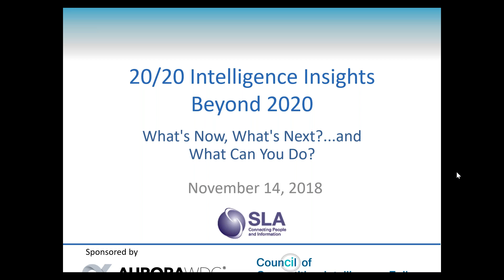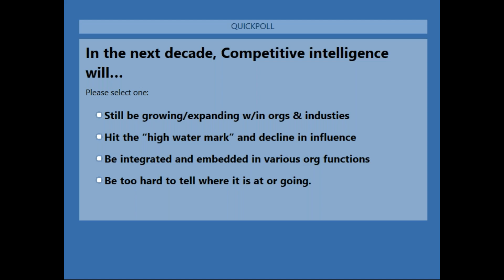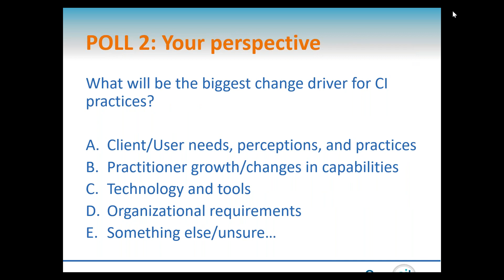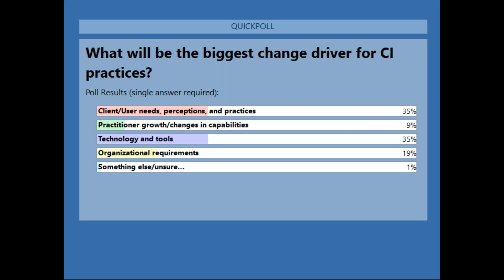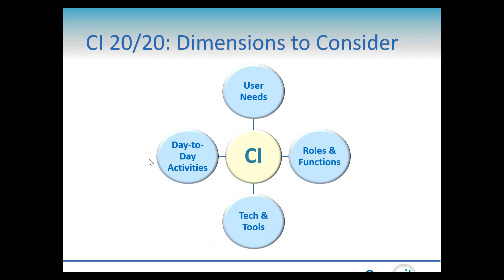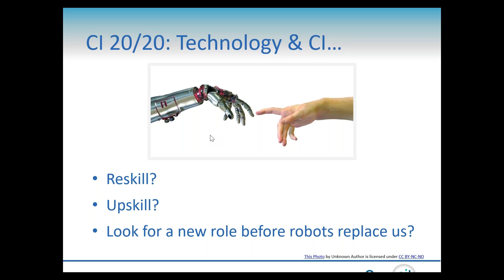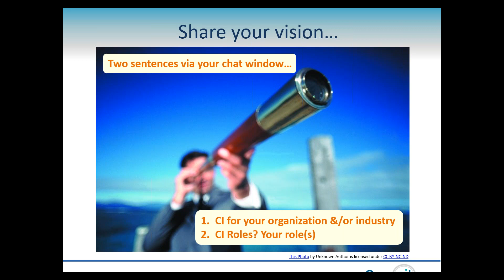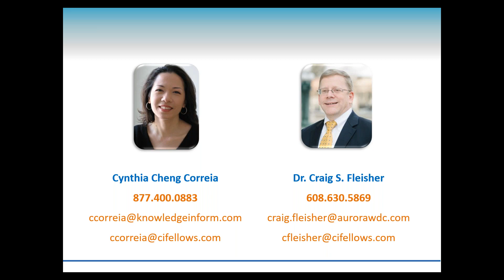2018 11 14 11 00 20 20 Intelligence Insights Beyond 2020 What’s Now, What’s Next? and What Can Yo